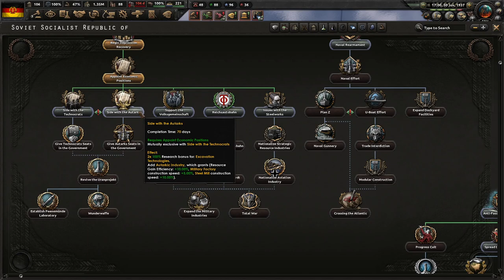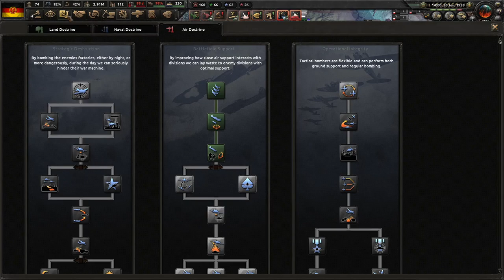Adolf No More! Hearts of Iron 4 - Road To 56, Communist Germany #1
215th is the beginning of our series of Old World Blues: A to Z. While they have a unique regional tree, they have a tough start, but end up being a serious Nevada powerhouse. I hope you enjoy!

Mods Used: Road To 56, Player-led Peace Conferences, State Transfer Tool Mod